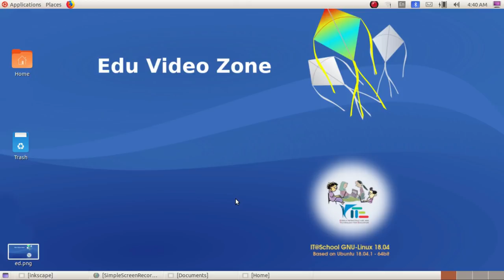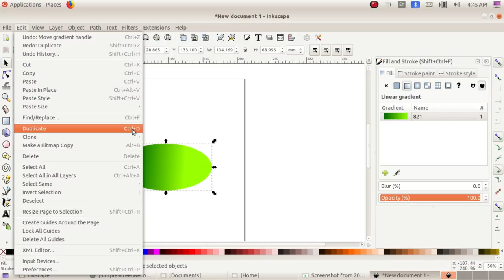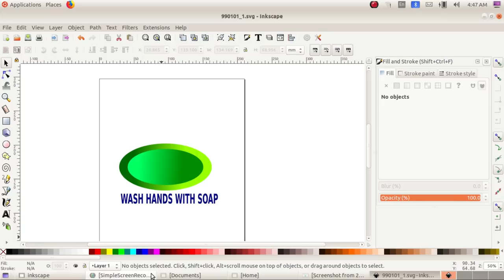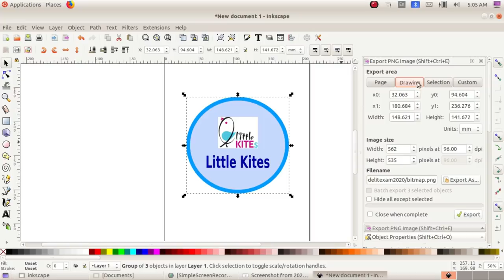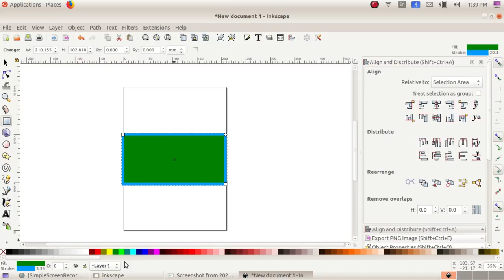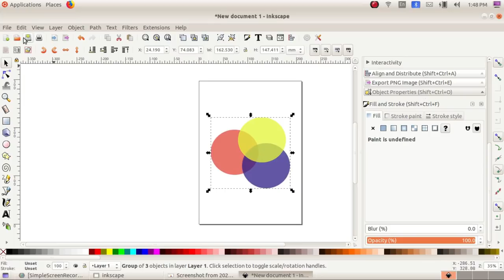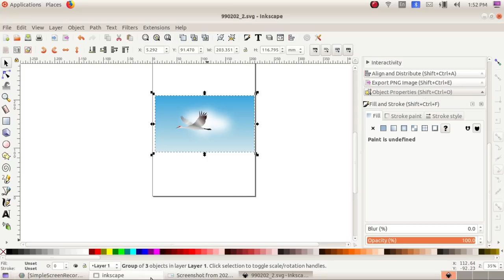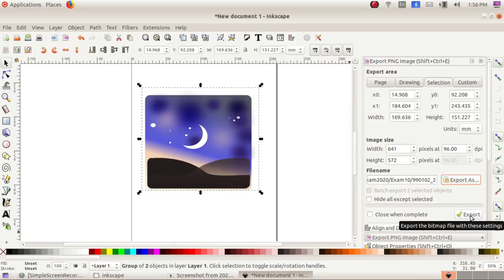SSLC ICT Model Exam 2020 - inkscape